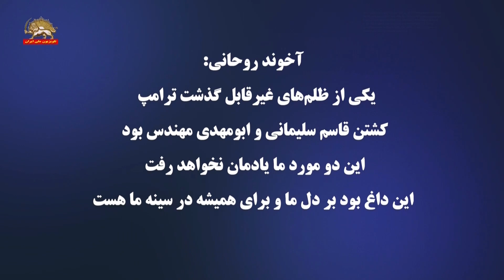روحانی: شاید هزارها ساعت در طول این ۴۰سال با قاسم سلیمانی حرف زدم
سیمای آزادی تلویزیون ملی ایران ـ ۱۱ دی ۱۳۹۹
سالگرد هلاکت دژخیم قاسم سلیمانی و داغ دل سرکردگان رژیم آخوندی

آخوند روحانی:
یکی از ظلمهای غیرقابل گذشتش ترامپ
کشتن قاسم سلیمانی و ابومهدی مهندس بود
این دو مورد ما یادمان نخواهد رفت
این داغ بود بر دل ما و برای همیشه در سینه ما هست

شاید هزارها ساعت در طول این ۴۰سال با قاسم سلیمانی حرف زدم
طرح‌هایی بود بسیار مهم بسیار خطرناک واقعاً پا به رکاب بود